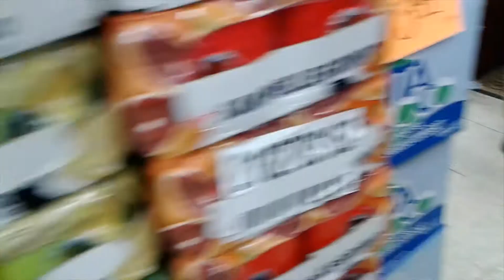Ginger Tea: Good for muscle soreness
Maparis
Maparisfitness
maparisRoad
maparisFamilyAdventures

maparisfitness